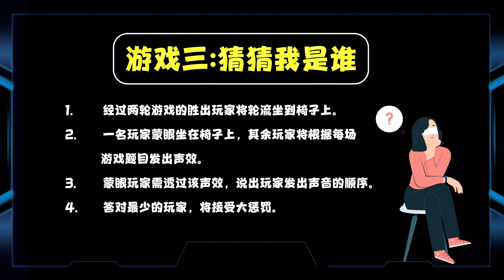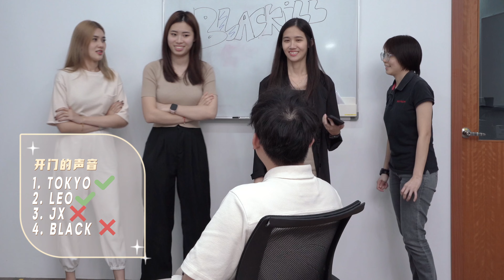BLACKILL频道的全新娱乐节目 | 第三轮游戏【猜猜我是谁】成员发出奇奇怪怪的声音 | BLACKILL游戏系列 第一集 Part 3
BLACKILL 频道正式开启我们的最新娱乐单元
我们将会不定期发布成员之间的一些小小互动，游戏和花絮
记得给我们按赞，订阅和分享！